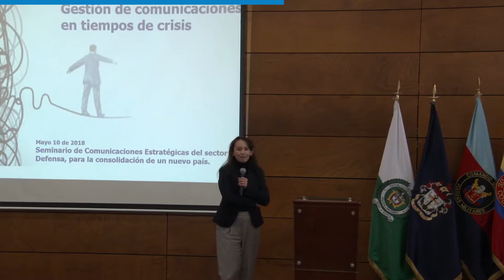90Segundos, semana mayo 6 al 11